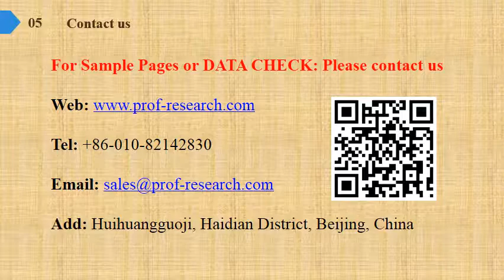Magnesium nitrate Market Share Growth Analysis to 2019 and Industry Size Forecasts to 2024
Magnesium nitrate Market Research Report, identifies new revenue opportunity in Magnesium nitrate industry. The report aims at estimating the market size and future growth of the pressure control equipment based on offering, process, application, vertical, and region.